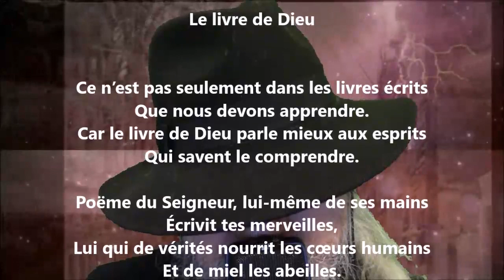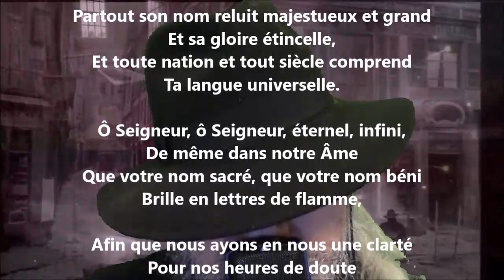Le livre de Dieu - André Van Hasselt lu par Yvon Jean